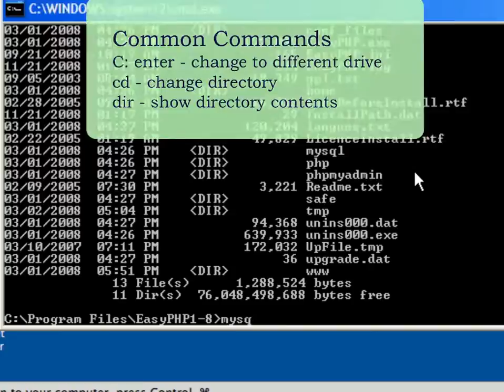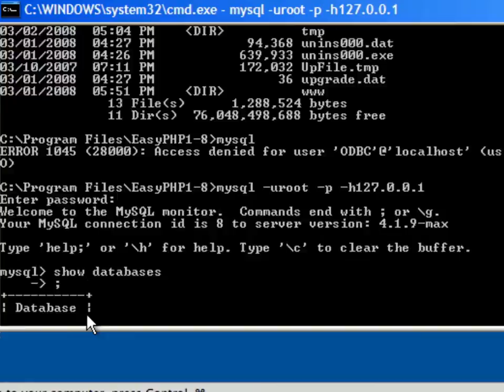Testing mySQL from the Command Line Window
Using Wamp or EasyPHP see how to view mySQL databases from a command line (DOS) window. This video is part of the online course offered by Computer Careers at South Central Technical College in North Mankato, MN USA.

The course teaches ASP.NET as well as PHP.